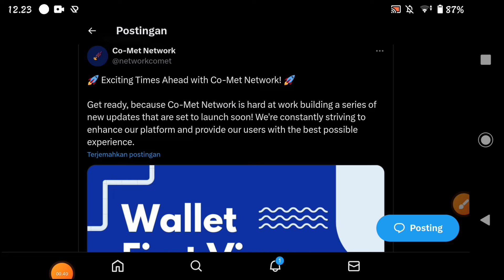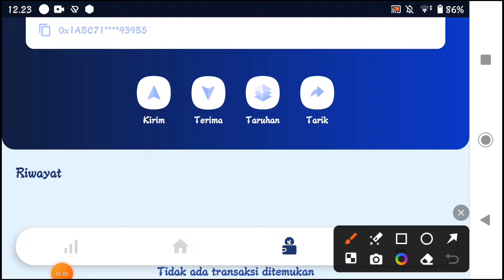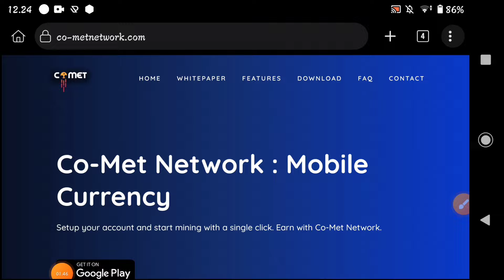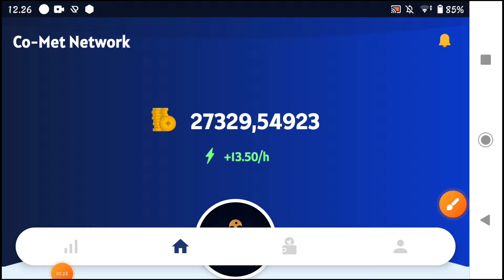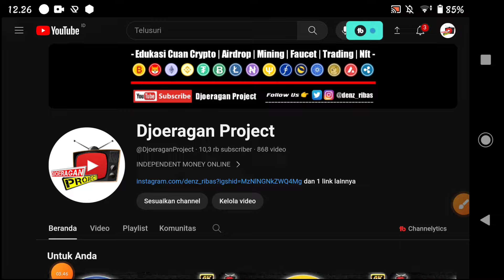Airdrop Comet Network Update ✅ Fitur Wallet Web3 Di Buka, Airdrop Potensi Cuan 2024